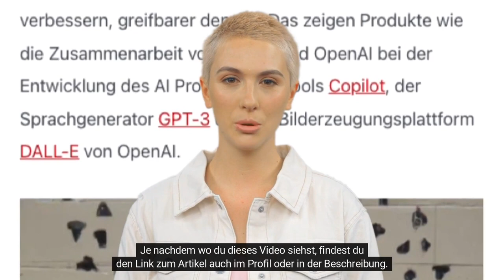2023 - das Jahr der künstlichen Intelligenz?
Könnte 2023 das Jahr der künstlichen Intelligenz werden? Das wurde bereits 2017 vermutet. Im Openstream Blog wurde der Begriff erstmals 2007 verwendet, als Firefox 3 mit Hilfe von Artificial Intelligence der intelligenteste Browser der Welt werden wollte 🤔

Nächstes Jahr könnten wir nun aber tatsächlich einen technologischen Durchbruch bzw. den grossflächigen Einsatz von künstlicher Intelligenz in einer ganz anderer Dimension erleben. OpenAI hat innert 5 Tagen über eine Million neue Nutzerinnen und Nutzer verzeichnet.

Die Entwicklung im Bereich der künstlichen Intelligenz ist weiter vorangeschritten und die Anwendungen haben sich von Buzzword-beladenen Projekten zu voll entwickelten Tools entwickelt, die sich auf eine Vielzahl von Branchen auswirken.